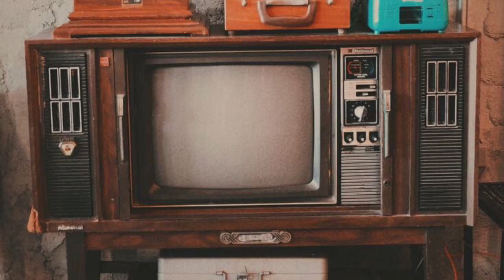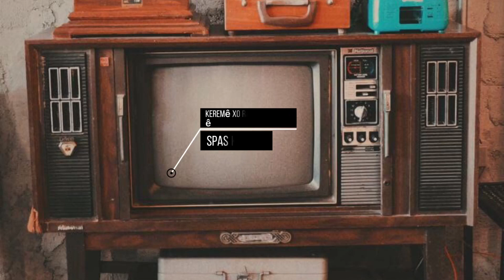Çekuyê Hemvengî (Beşo Hewtay û Çarin)